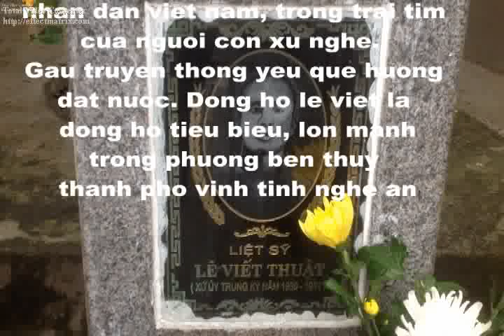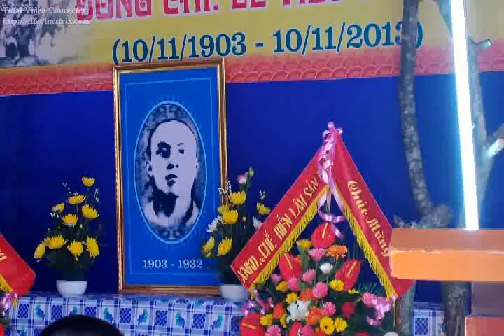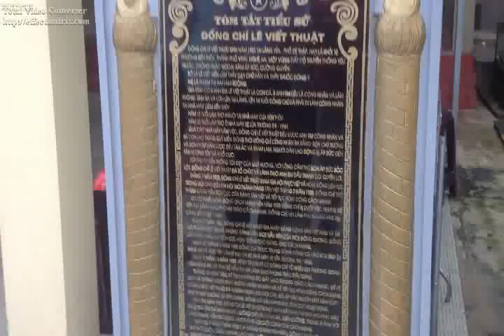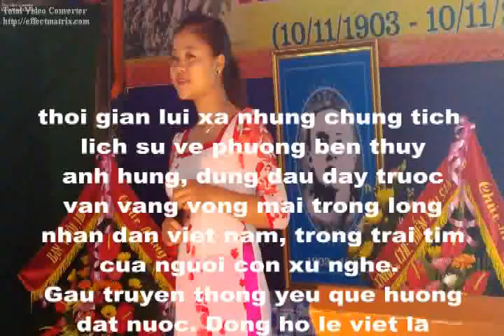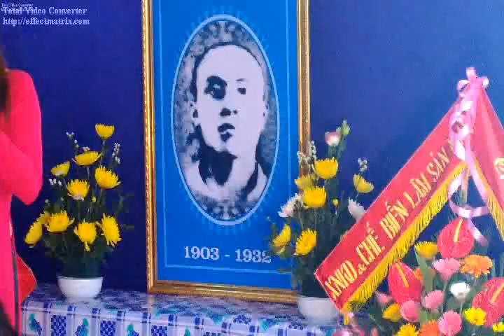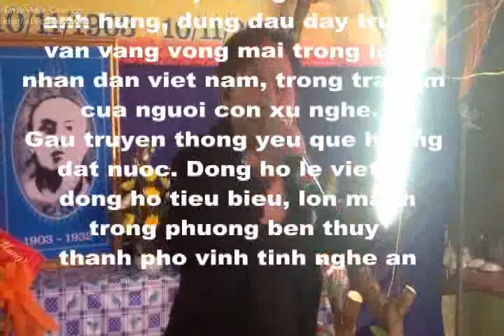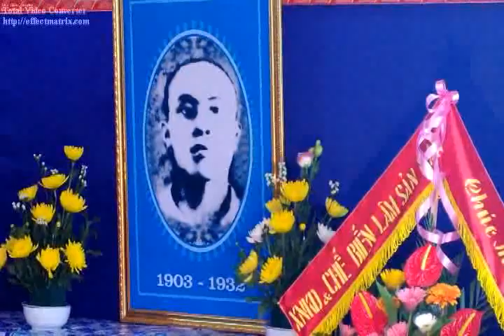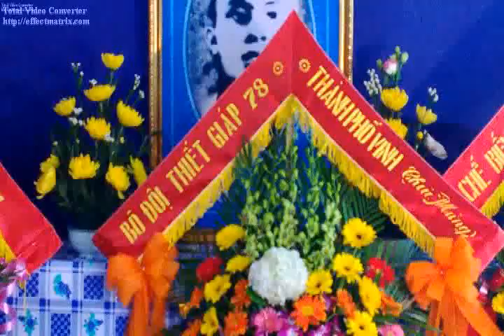LE KY NIEM 110 NAM NGAY SINH D C LE VIET THUAT